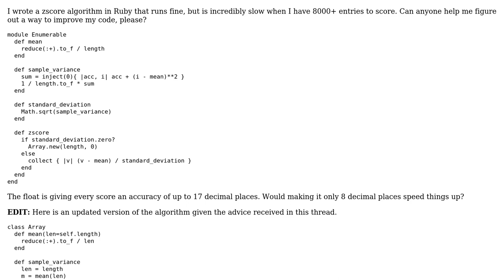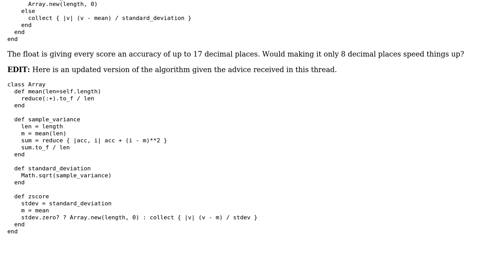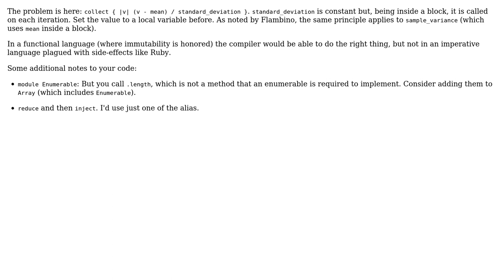Code Review: Optimize a zscore algorithm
With thanks & praise to God, and with thanks to the many people who have made this project possible! You are responsible for your own actions.